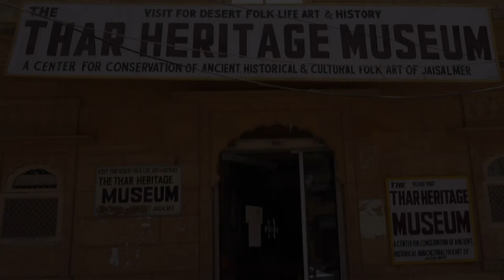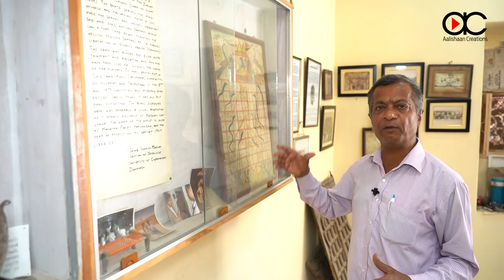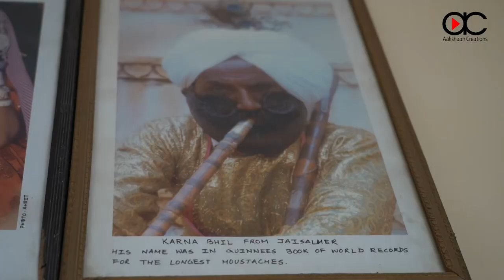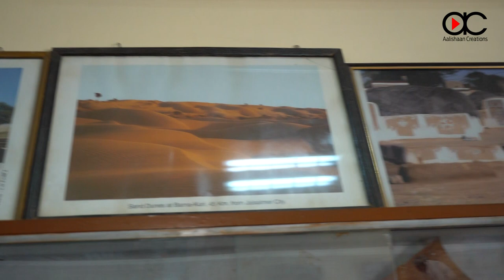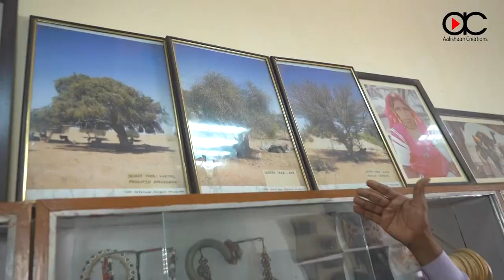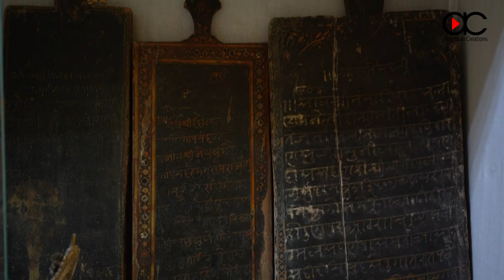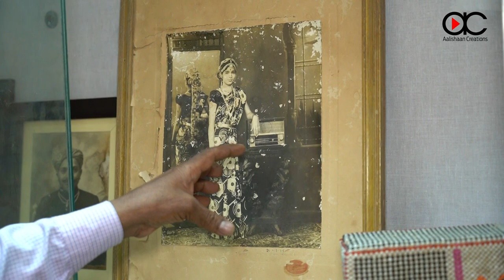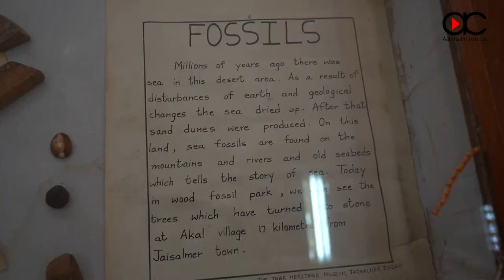A Visit to Thar Heritage Museum Jaisalmer | Laxmi Narayan Khatri | Antique | Ep 38 Jaisalmer Calling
Welcome to @aalishaancreations6169 YouTube Channel.

Meet Mr. Laxmi Narayan Khatri in this video who has collected hundreds of rare objects and founded the THAR HERITAGE MUSEUM in an effort to help others understand the history, culture, traditions and life of the Thar desert.

Mr. Khatri owns a showroom Desert Handicraft Emporium, located near Gandhi Chowk, the main market. He is available there or at the museum.